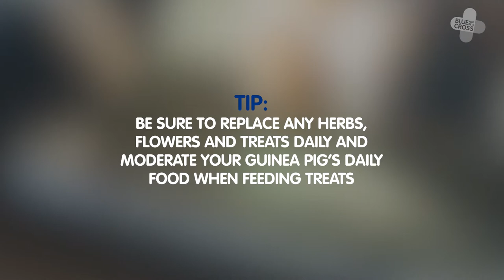How To Make A Forage Box | Blue Cross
Find out how to make a forage box for your guinea pigs and rabbits.

Huge thanks goes to Burgess for feeding our homeless small pets!